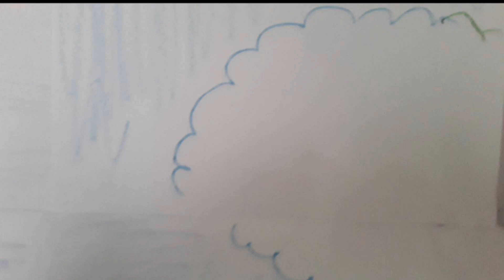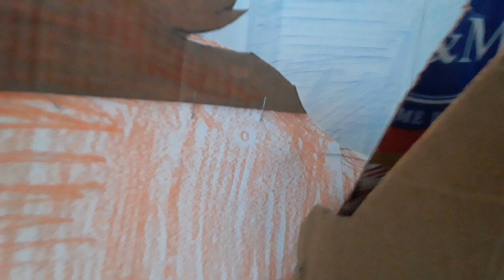🌋GODZILLA CONTRA EL MONSTRUO pterodactilo🌃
🔥BURNING Godzilla Derrotado El monstruo Pterodatylo 🔥